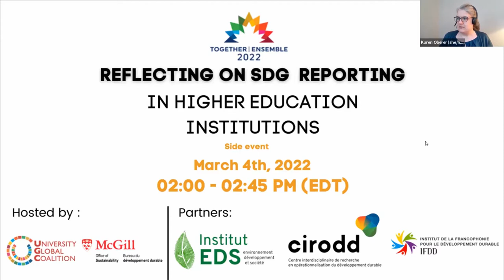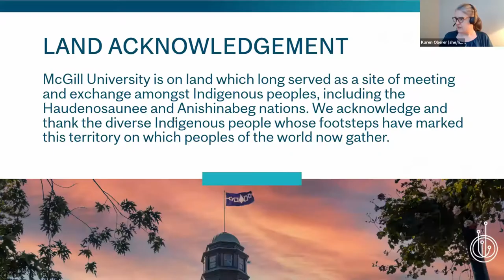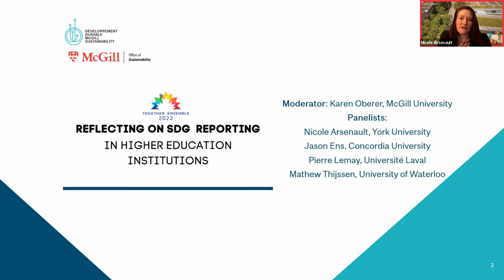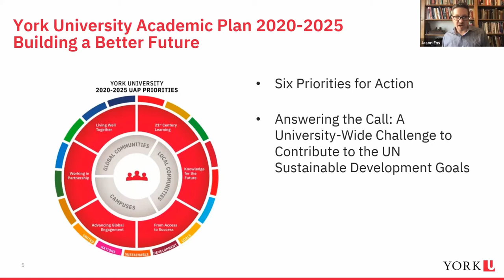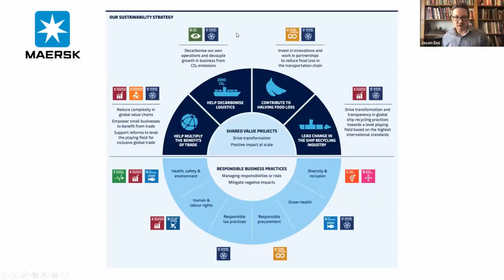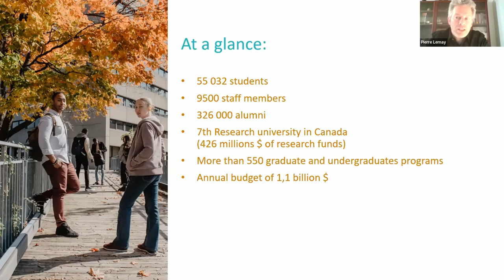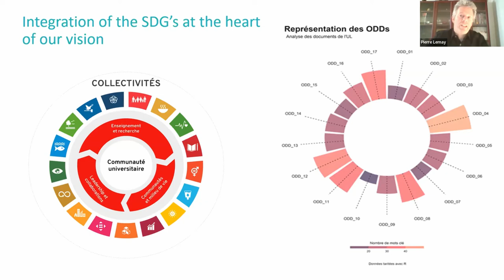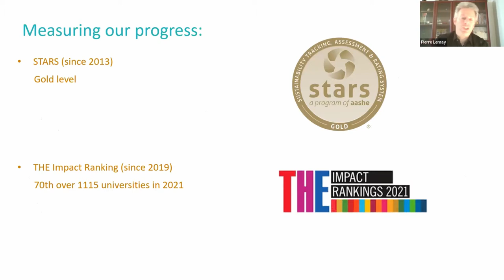Reflecting on SDG Reporting in Higher Education Institutions - Together|Ensemble 2022 Side Event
Presented by McGill University

As institutional reporting on the Sustainable Development Goals (SDGs) has become more prevalent at higher education institutions over the past few years, it seems a good time to step back and reflect on the processes, motivations, and intentions behind SDG reporting. This panel discussion focuses on the following questions:

What data should universities report on, exactly, and who should they report to?

How do institutions report meaningfully on SDG initiatives instead of merely cataloguing them?

How do institutions determine what to commit to in support of the SDGs and how can those commitments guide the reporting process?

Attendees will learn about the participants’ experiences in institutional SDG reporting, reflections on the future of the process, and ideas about how to make the exercise more effective. The target audience for this event is higher education staff and faculty who are engaged in (or interested in beginning) the process of SDG reporting.

Moderator: Karen Oberer, Sustainability Officer, McGill University

Panelists:
-Nicole Arsenault, Program Director, Office of Sustainability, York University
-Jason Ens, Executive Director, Academic Policy, Planning, and Strategic Initiatives, Concordia University
-Pierre Lemay, Adjoint au vice-recteur aux affaires externes, internationales et à la santé, Université Laval
-Mathew Thijssen, Director of Sustainability, University of Waterloo